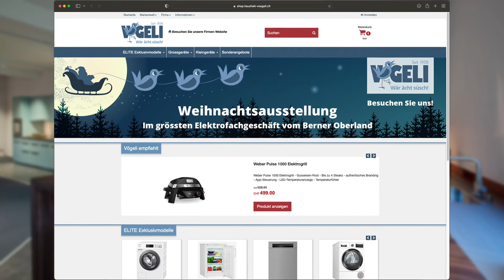Prix ELITE: La vincitrice 2022 è la ditta Gebrüder Vögeli AG di Unterseen.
La Gebrüder Vögeli AG ha vinto il Prix ELITE per la sua presenza pubblicitaria regolare, completa e soprattutto personale con cui attira l’attenzione sui suoi prodotti e servizi. Infatti, l’azienda si rivolge al suo pubblico target su diversi canali, sia digitali che analogici, con misure di pubblicità individuali.